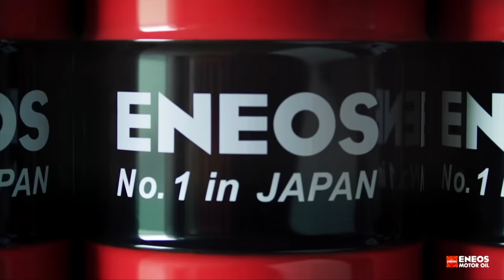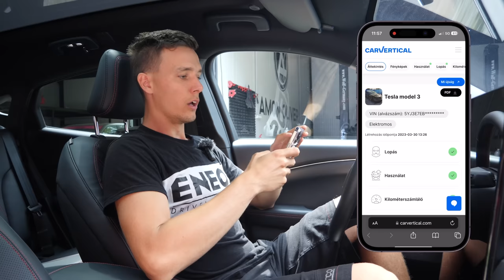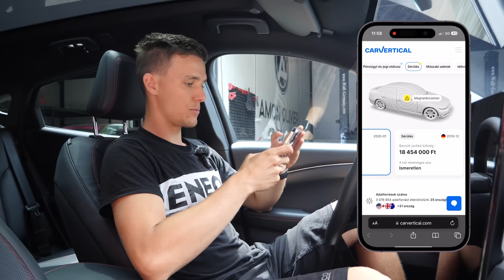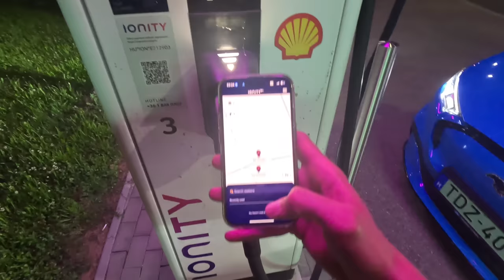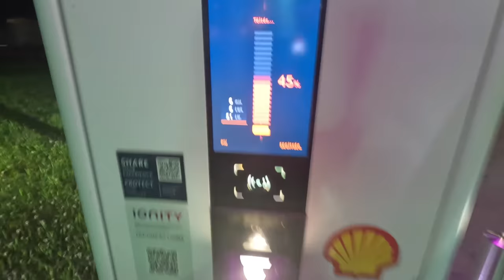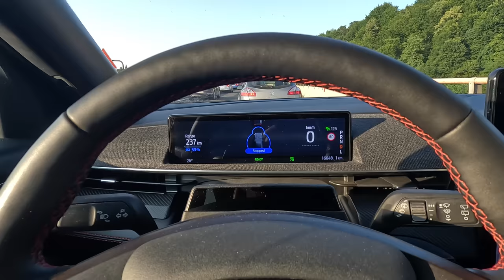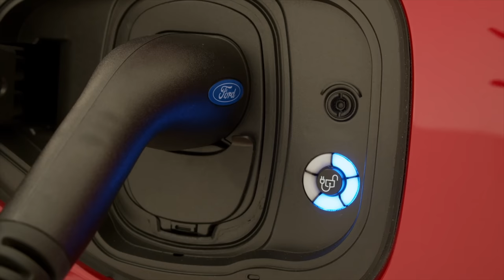VILLANYAUTÓVAL NYARALNI?! Mustang Mach-e hosszútávú teszt - Check Engine Utazás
Azt már egyre szélesebb körben elfogadták az autósok, hogy a villanyautó a napi ingázásra és hétvégi használatra tökéletes, viszont a nagyobb távolságoktól még mindig sokan tartanak. Dani ezért most beült egy nagy akkus, duplamotoros Mustang Mach-E-be, és elment a Horvát tengerpartra. Töltés, várakozás, öröm, bánat, mindez egy videóban.